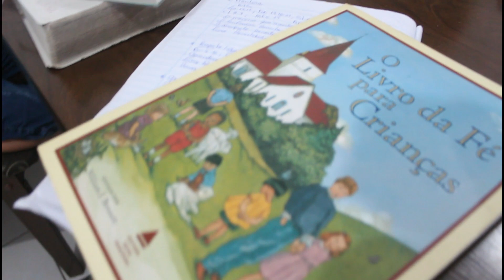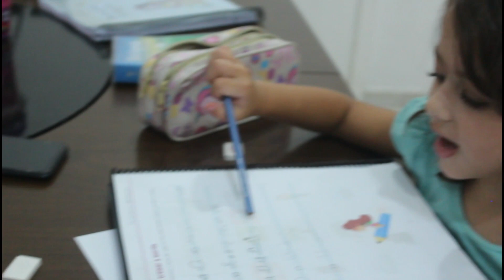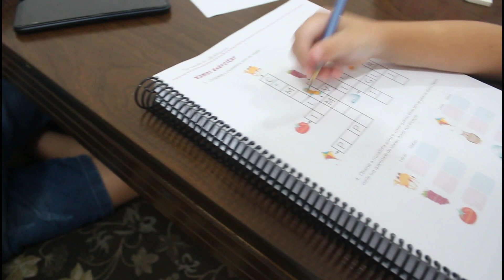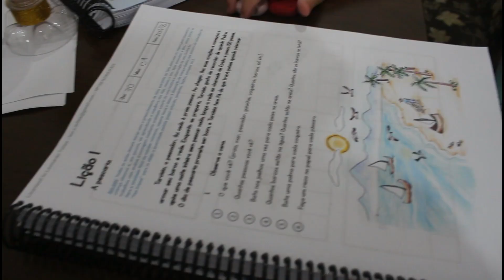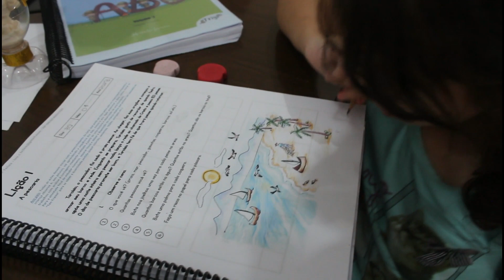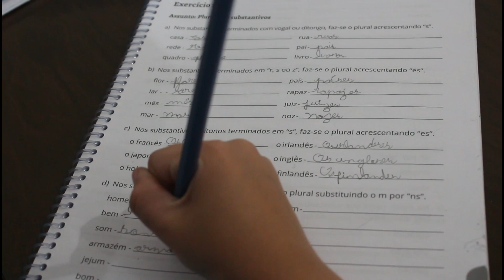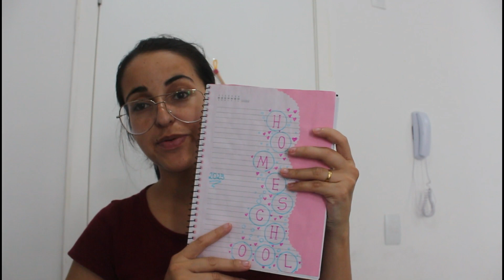PRIMEIRO DIA DE AULA: O QUE EU APRENDI MELHOROU MEUS DIAS NO HOMESCHOOL| EDUCAÇÃO DOMICILIAR 2023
Olá! Seja bem vindo(a)!
No vlog de hoje eu mostro como foi nosso retorno às aulas no modelo homeschooling (educação domiciliar). Mostro como tem sido o desafio de praticar a modalidade com três crianças pequenas e no bato um papo no qual conto a vocês o que eu aprendi ao longo desses anos que melhorou meus dias na prática do homeschool.
 Quando eu deixo de fazer isso meu dia literalmente desanda!
Por isso, não perca este vídeo, que está especial. Cheio de amor, carinho e dicas para você que ama estudar/ensinar em casa, ou acompanhar nosso processo de aprendizagem.